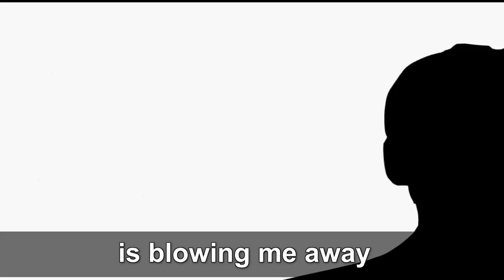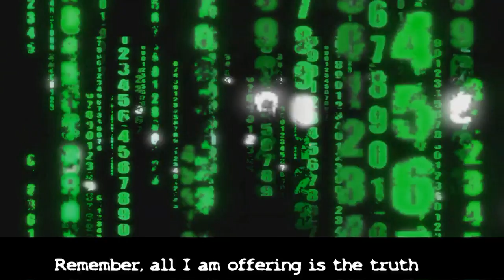Speak English Phrasal Verbs - Learning English TV 16 with Steve Ford